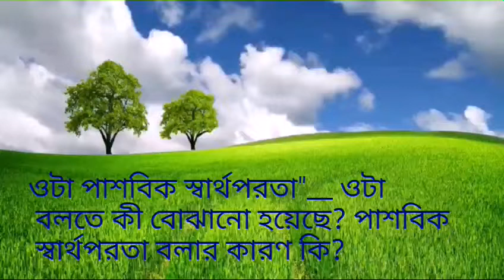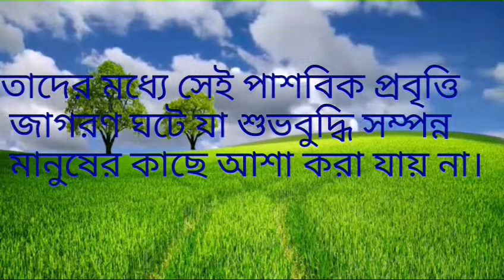Class 12 Bangla, (কে বাঁচায় কে বাঁচে) ওটা পাশবিক স্বার্থপরতা"__...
Class 12 Bangla, (কে বাঁচায় কে বাঁচে)
ওটা পাশবিক স্বার্থপরতা"__ ওটা বলতে কী বোঝানো হয়েছে? পাশবিক স্বার্থপরতা বলার কারণ কি?